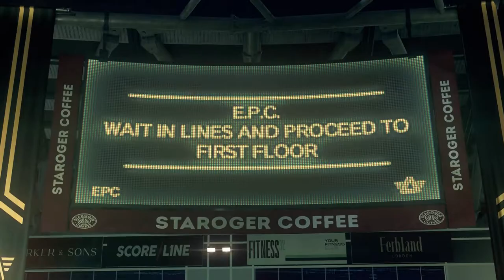Let's Play Watch Dogs Legion (66) Hard Reset - Part 1: Blume Tower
SPOILERS!! Hi everyone! Today we do Hard Reset story mission, where we solve the puzzle atop Blume Tower.